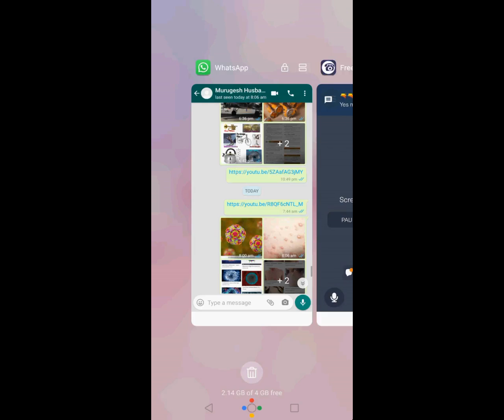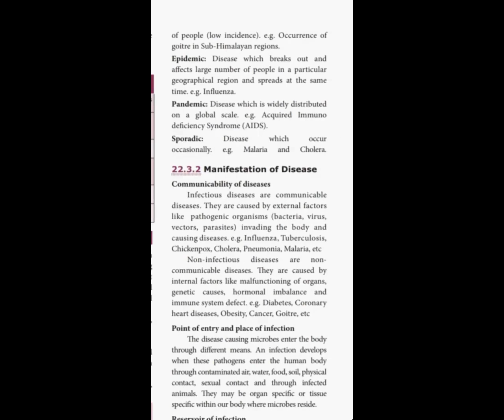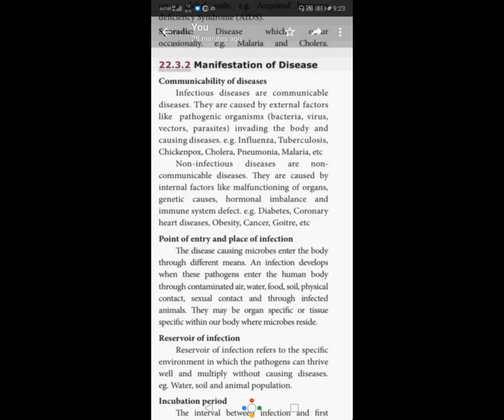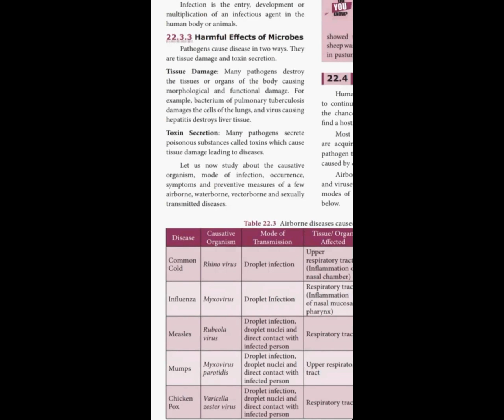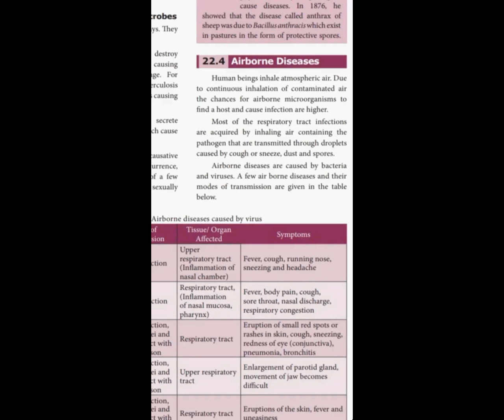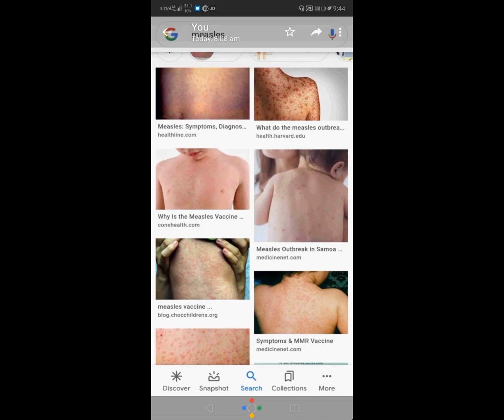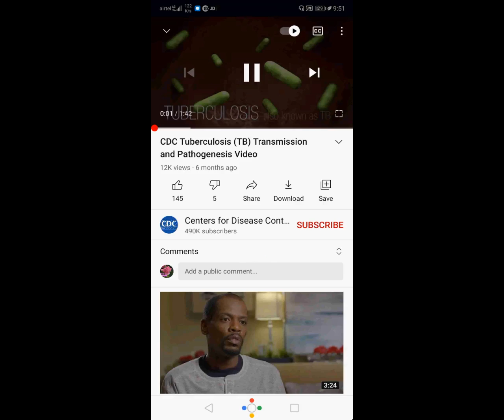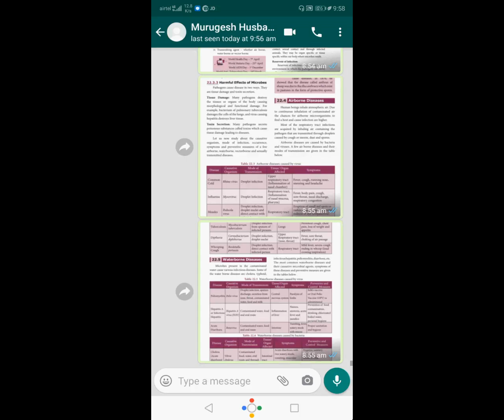STD 9 science. world of microbes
airborne diseases